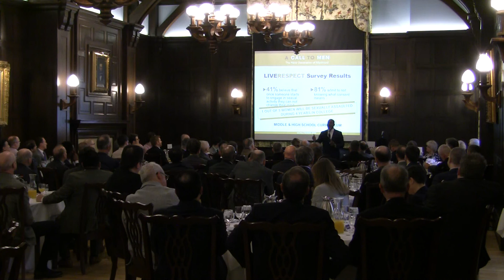WFMN's Men of Influence Business Breakfast, Part 1 of 4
(3:51-10:45) Welcome
Saanii Hernandez, vice president, Women's Foundation of Minnesota

(10:46-13:38) Now is the Time
Dr. Eric J. Jolly, president & CEO, The Saint Paul & Minnesota Community Foundations

(13:40-18:43) Introduction of Ted Bunch
Lee Roper-Batker, president & CEO, Women's Foundation of Minnesota

(18:50-37:22) Breaking the Silence: Engaging Men to Create a Safe & Healthy Culture
Ted Bunch, co-founder, A CALL TO MEN

On January 18, the Women’s Foundation of Minnesota hosted the Men of Influence Business Breakfast. Nearly 100 Minnesota leaders from business, politics, and nonprofits were our guests, exploring how to leverage their influence to promote healthy modeling and messaging of male behavior, and prevent harassment and violence against women and girls.

Ted Bunch, co-founder of A CALL TO MEN and national leader in this work, was our keynote. As a respected educator, leader, and lecturer, Ted Bunch is internationally recognized for his work to promote positive male leadership.

We deeply appreciate the leadership of the attendees to leverage this opportunity to learn, engage, and lead with other men of influence in our community. In partnership, we will change our culture to one where girls and women and boys and men are safe, healthy, and thrive.